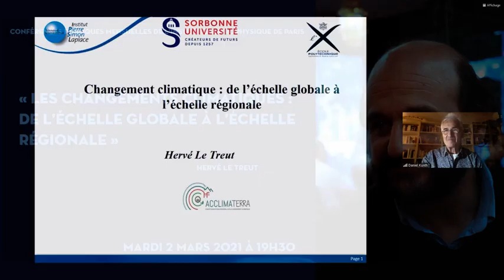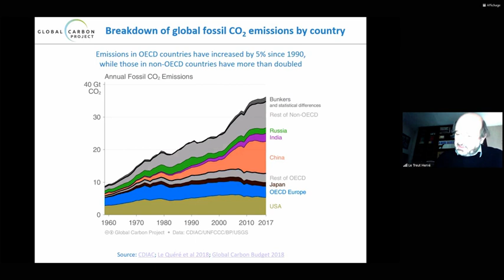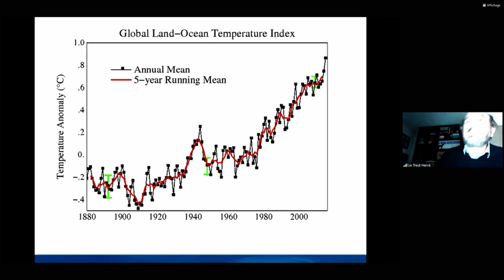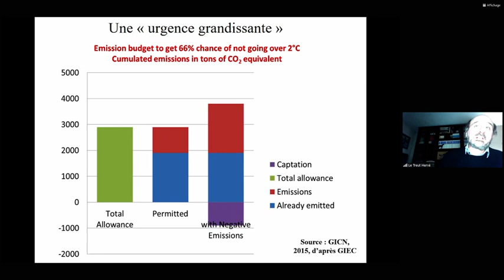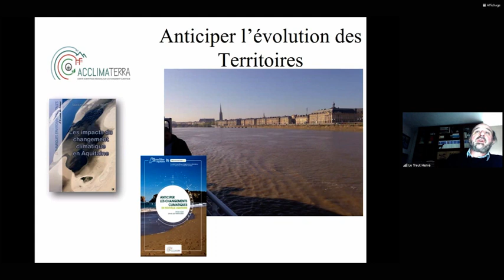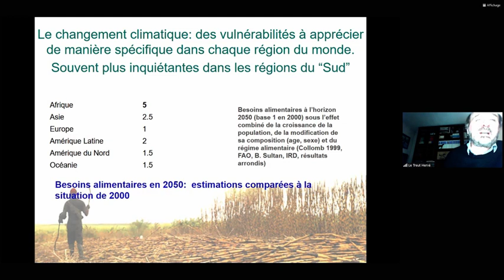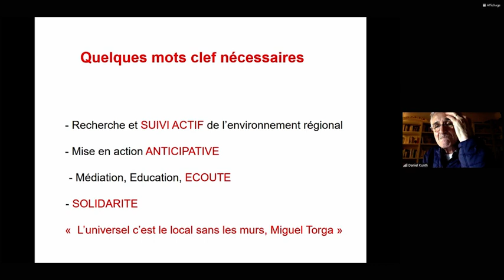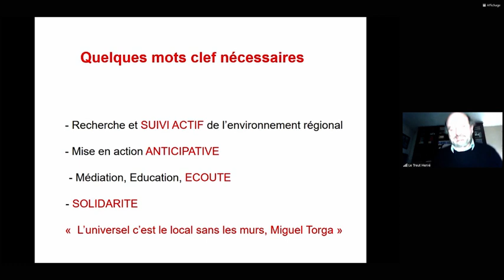LES CHANGEMENTS CLIMATIQUES : DE L'ÉCHELLE GLOBALE À L'ÉCHELLE RÉGIONALE - Hervé LE TREUT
conférence du 8 Juin 2021

L'Institut d'astrophysique de Paris se met au direct ! La 13e conférence « à distance » aura lieu mardi 2 mars 2021 à 19h30, et sera donnée par Hervé Le Treut (climatologue, ancien directeur de l'Institut Pierre Simon-Laplace).

Il est devenu impossible de parler de changement climatique comme en 1992, au moment du sommet de la Terre de Rio, lorsque se sont mises en place les premières volontés d’action face à ce nouveau risque. Ce risque était surtout apparent dans les travaux des chercheurs, et les possibilités de solution apparaissaient encore largement ouvertes. Ce n’est que progressivement, au cours des deux ou trois dernières décennies, que les changements sont apparus au travers d’évènements directement visibles : réchauffement, sécheresses ou inondations, relèvement du niveau de la mer, impacts sur la faune et la flore... Simultanément, le problème s’est aggravé, l’espace des solutions n’a cessé de se réduire, et nous sommes désormais confrontés à deux urgences qu’il faut apprendre à concilier. L’une concerne la réduction des émissions de gaz à effet de serre, à l’échelle de la planète. L’autre concerne les « territoires », les gens qui y vivent, la faune et la flore qui s’y développe. Il faut désormais les protéger, de manière préventive. Le projet « Acclimaterra », développé en (Nouvelle) Aquitaine depuis une dizaine d’années, permettra d’illustrer ces enjeux nouveaux.

Hervé Le Treut a fait l’essentiel de sa carrière au CNRS, et il est désormais professeur à Sorbonne-Université. Il est aussi depuis 30 ans professeur à Polytechnique.

bienvenus sur ma chaine qui est destinée à diffuser des connaissances scientifiques dans différents domaines qui peuvent être de la physique théorique en passant par de l'informatique, des sciences sociales ou même des conférences sur l'histoire, en bref tout ce qui me passionne, ce qui fait beaucoup de domaines possibles.